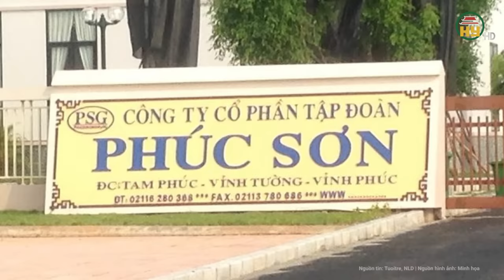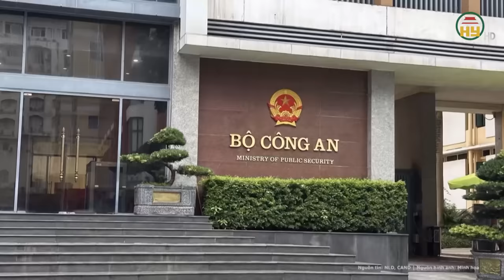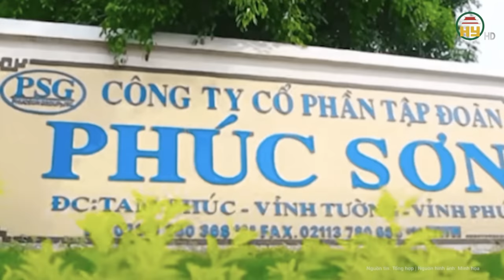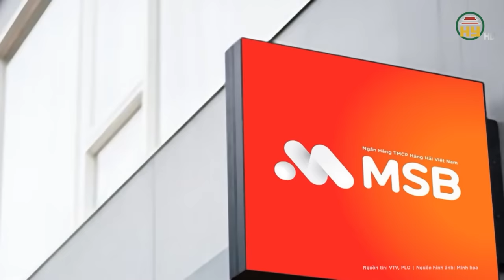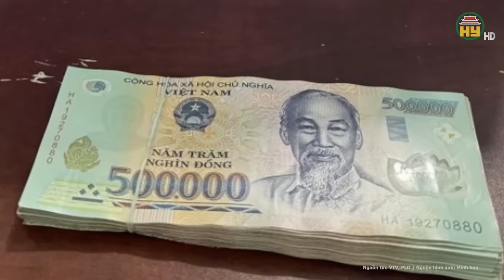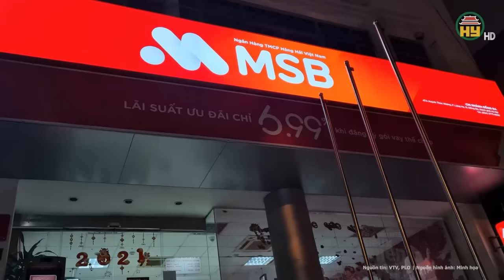Trung tướng Tô Ân Xô tiết lộ số tiền đã thu được từ vụ án tập đoàn Phúc Sơn - Hậu “Pháo”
Tin tức 24h mới nhất | Trung tướng Tô Ân Xô tiết lộ số tiền đã thu được từ vụ án tập đoàn Phúc Sơn - Hậu “Pháo”
Tại buổi họp báo Chính phủ mới đây, thông tin về tiến độ điều tra vụ án xảy ra tại Tập đoàn Phúc Sơn, Trung tướng Tô  n Xô - người phát ngôn Bộ Công an thông tin: "Hiện nay, cơ quan điều tra đã thu hồi 55 tỉ đồng và 1,6 triệu USD do các bị can nộp lại".
Địa chỉ: 164 Nguyễn Văn Linh, thành phố Hưng Yên, tỉnh Hưng Yên
Tiktok: Truyền hình Hưng Yên
Facebook: Đài Phát thanh và Truyền hình Hưng Yên
Zalo: Đài PTTH Hưng Yên